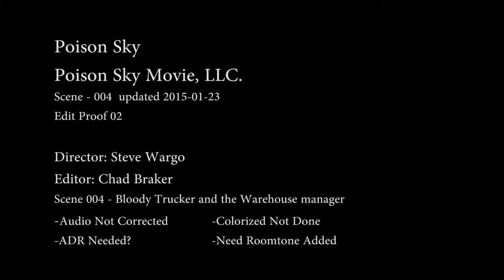004u Bloody Trucker & WM